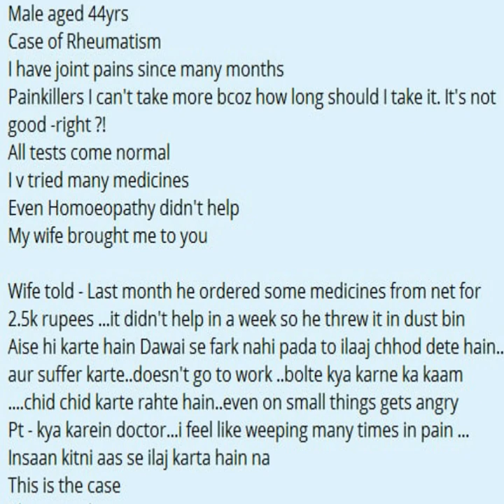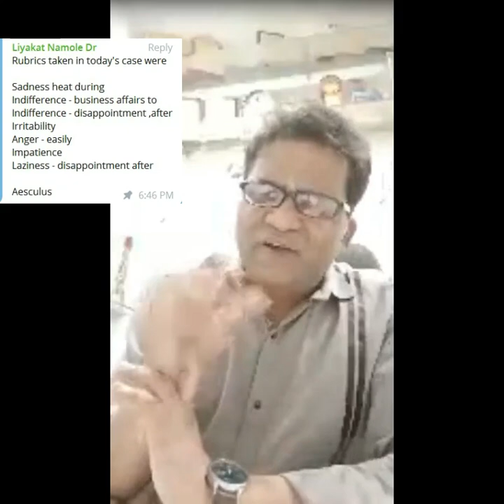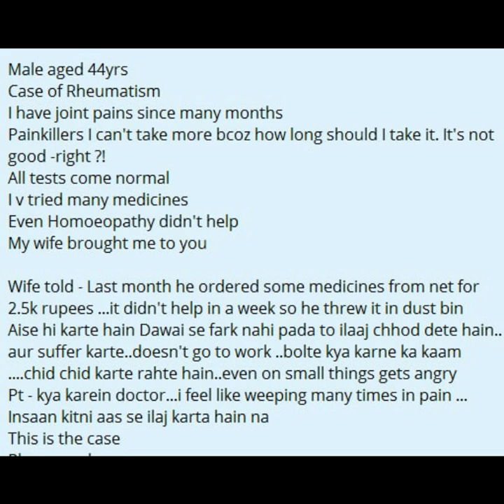SADNESS HEAT DURING Aesculus Dr LIYAKAT NAMOLE IN HSH